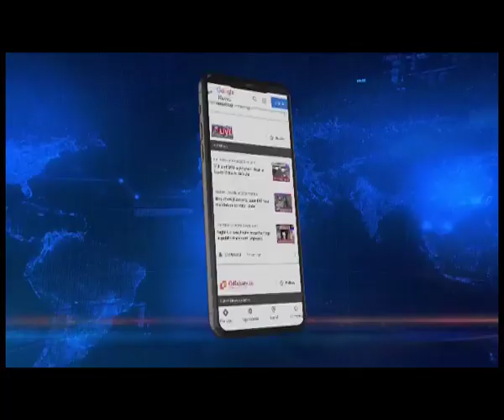Assam-Meghalaya border row: ‘MLA Marbanaing’s comments misleading’, says K P Pangniang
Northeastlive | HSPDP president KP Pangniang has stated that MLA Kimfa Marbanaing’s recent comments on the Assam-Meghalaya border issue is misleading. Rambrai-Jyrngam MLA Kimfa Marbaniang had recently stated that the process of resolving the interstate border row between both the states had been done in a hurry and that it would adversely affect Meghalaya in the long run.